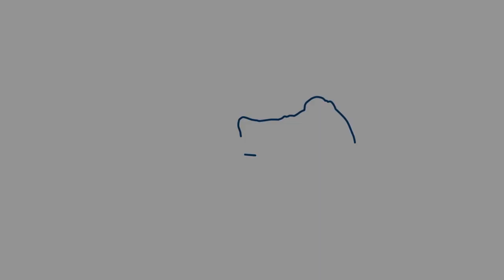SailorMall 13.448.00 Aurora pop-out LED table light by Osculati (1920)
Flush with the table top when off, it pops out and automatically lights up by slightly rotating the stainless steel upper ring. Dimmer switch upon request to dim the light for ambient effect. Mirror-polished AISI316 stainless steel upper element.